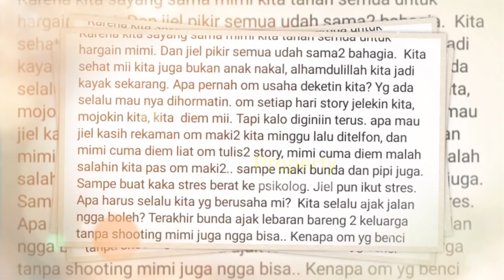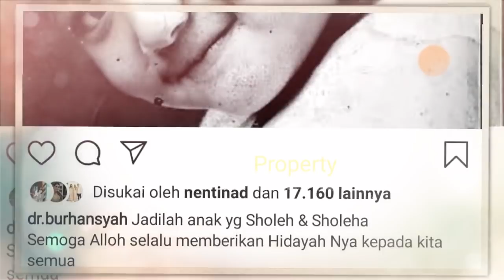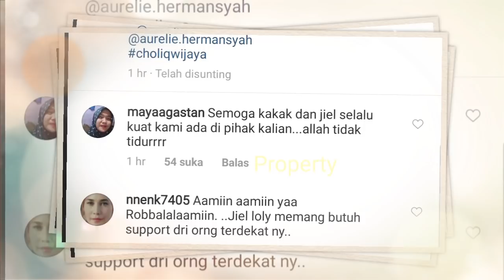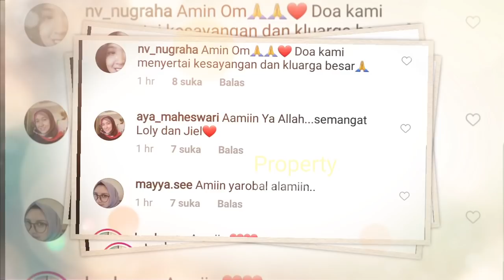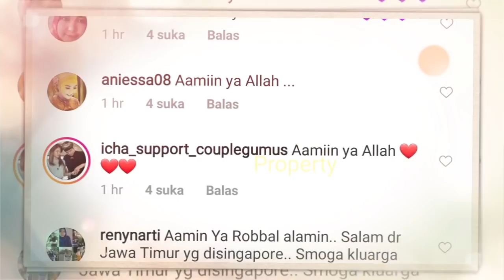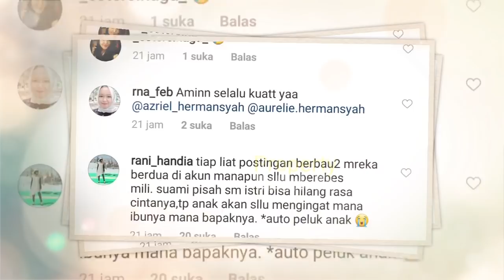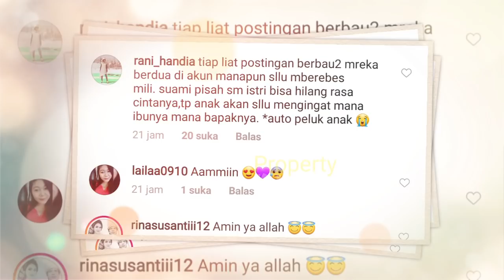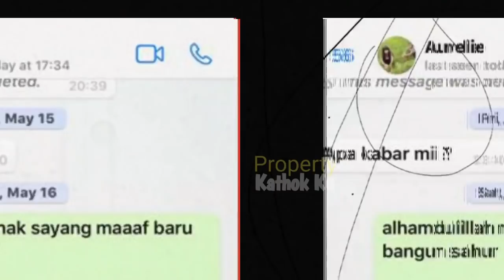Anang D1M4 K1 Raul? KAKAK Anang Pasang Badan Begini? Lindungi Aurel Azriel, Kasih PELAJARAN RAUL KD?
kepastian cover
aurel hermansyah
kepastian
aurelkepastian

'Kepastian'

Jangan Lupa: _
Thankz!!..